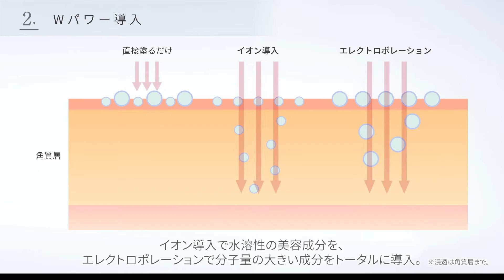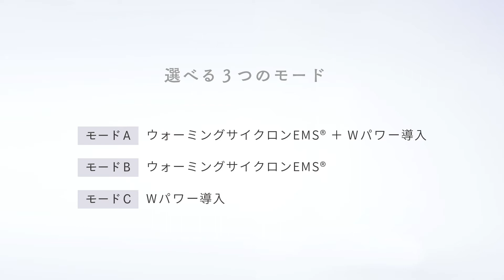家庭用複合フェイシャル美容機器 LIFTUNE [リフチューン]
「お家で、手軽に、美しく。」
1回10分、おうちでエステ。

効果的なホームエステができるトリプルトリートメント機能を搭載。